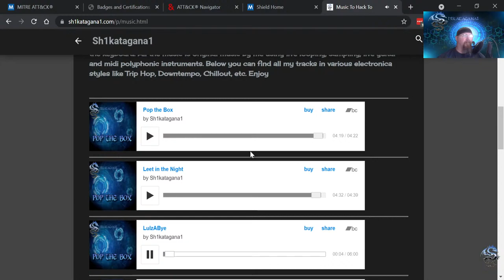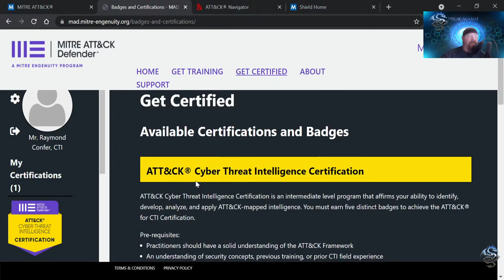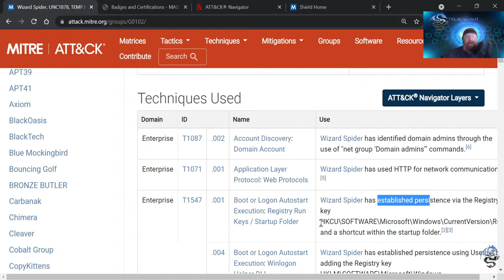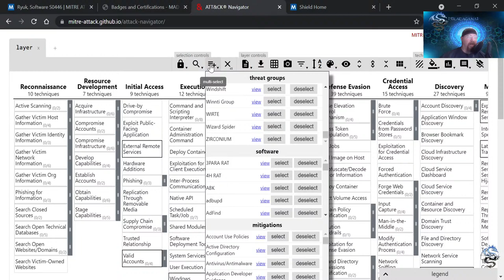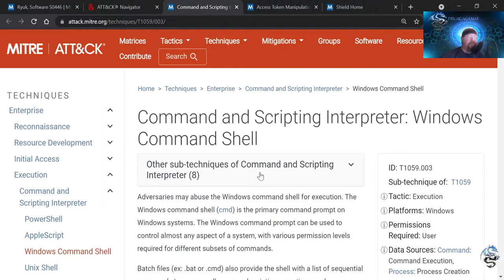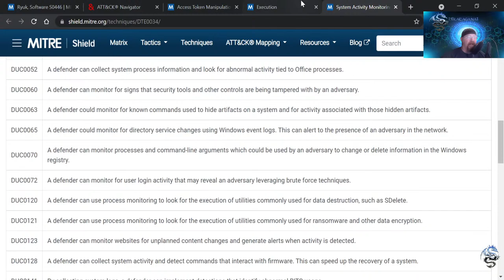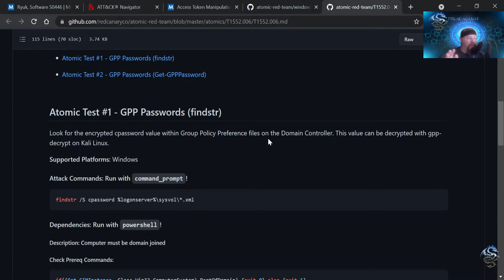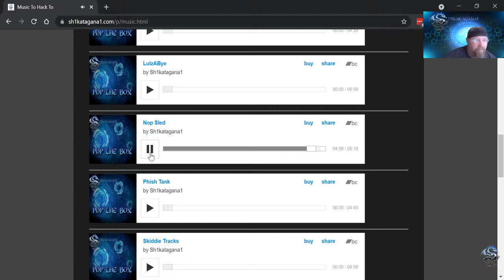(Live Stream)Using Mitre Att&ck for Threat Intel and Incident Response.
This event will cover using the MITRE Att&ck framework to research TTPs and create a plan for your incident response based on the intel gathered from this tool. We will look at a common ransomware theme using Ryuk, and research what bad actors have done in the real world and continue to do to wreak havoc. Using that intel, we can formulate a defense using MITRE Att&ck Navigator and Shield for active defense.